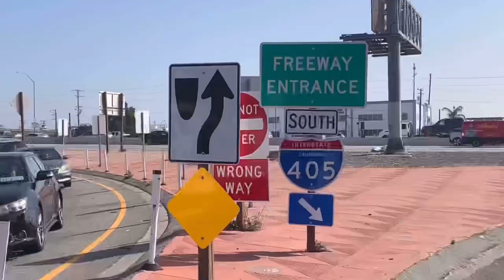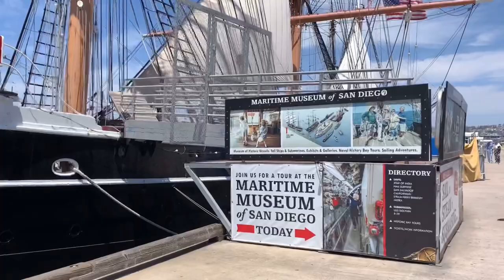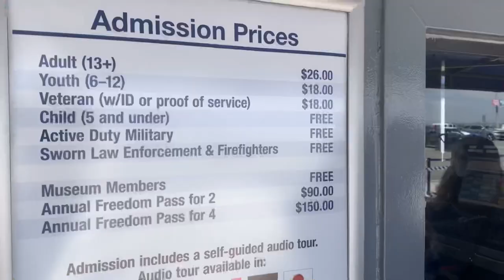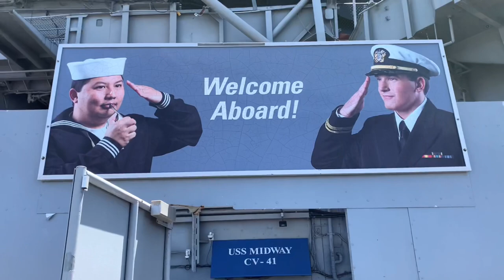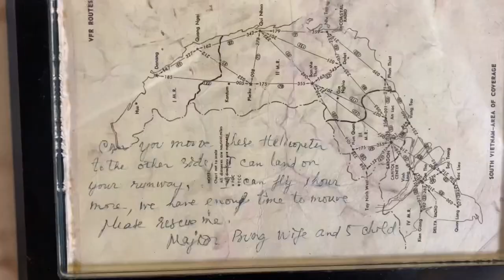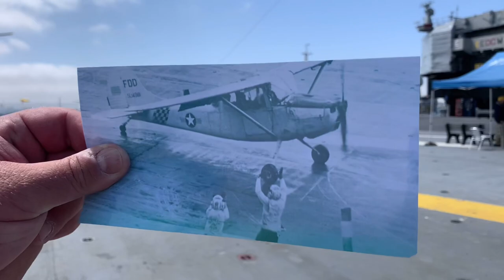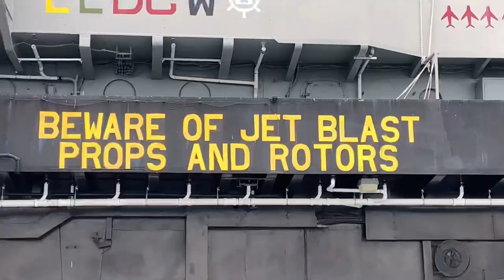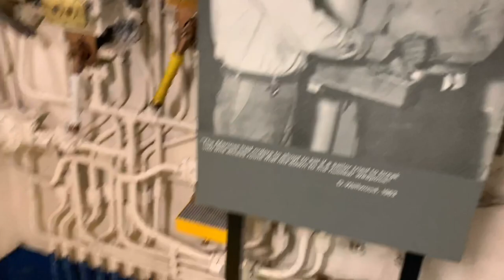Uss Midway Aircraft Carrier Museum in San Diego California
Today I drove down to San Diego California to visit the uss Midway aircraft carrier museum.I am riding my bike along the coast and seen pirate ships sail boats and aircraft carriers as well as submarinesI had a great day in San Diego